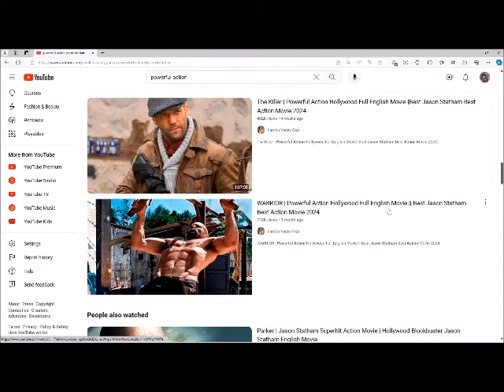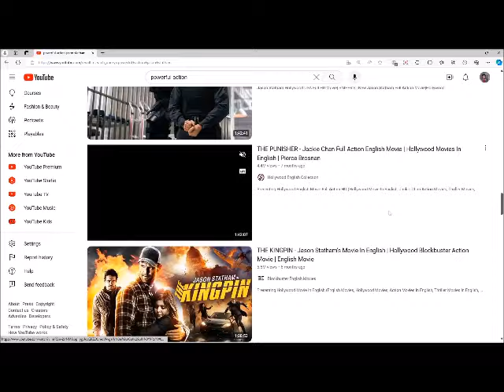About Action movies on YouTube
Lets discuss the action movies you find on YouTube and why they always use Jason Statham's picture as the thumbnail yet hes never really in the movie.